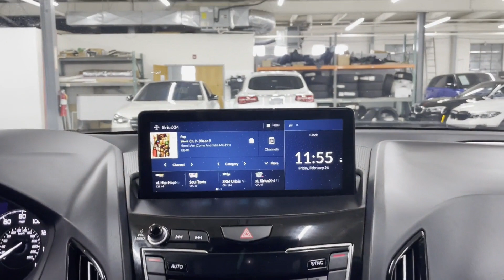Used 2020 Acura RDX Englewood, Teaneck, Fort Lee, Palisades Park, Ridgefield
2020 Acura RDX  5J8TC2H35LL037337 Video